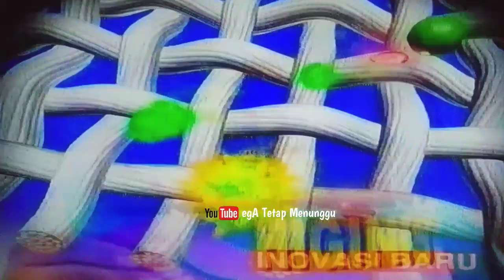[cuplikan] Arie Untung |PESTA |Koleksi Koin Kuno